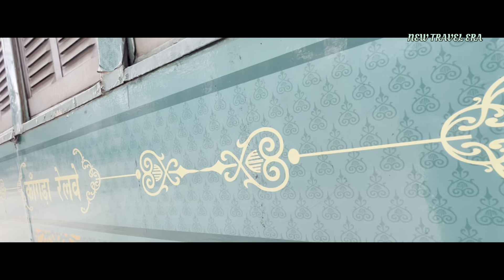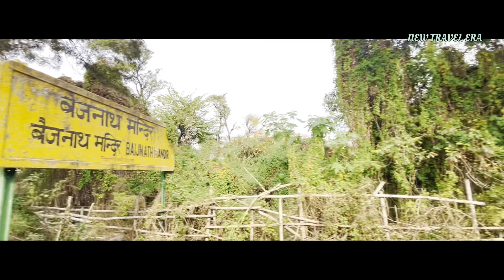Kangra Valley Railways | Jogindernagar Baijnath train journey | जब चढ़ाई में अटक गई रेल ।Vlog hindi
The Kangra Valley Railway is a 2 ft 6 in gauge railway that runs from Pathankot, Punjab to Jogindernagar in Himachal Pradesh. It runs through the sub-Himalayan region of Kangra Valley and is 164 km long. It is on the UNESCO World Heritage Sites tentative list

Because of rainy seasons trains were suspended for further orders .
Now two sections are opened again for public

Jogindernagar- ahju - baijnath paprola

Baijnath paprola-kangra